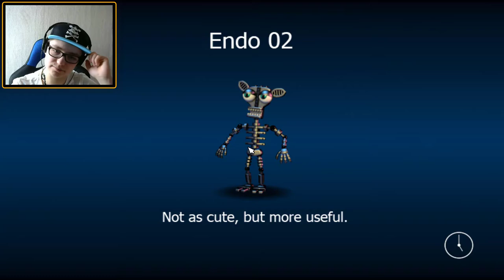Fnaf World [Odc 1] - Zaczynamy przygodę!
Xx-Osiągnięcia-xX

|Liczba subów|

/300 subów\

|Liczba wyświetleń|

/20000 wyświetleń\

/160 łapek\